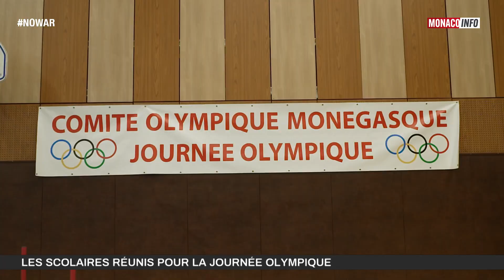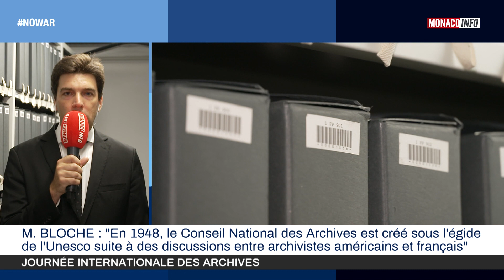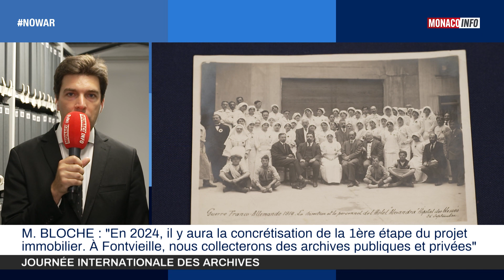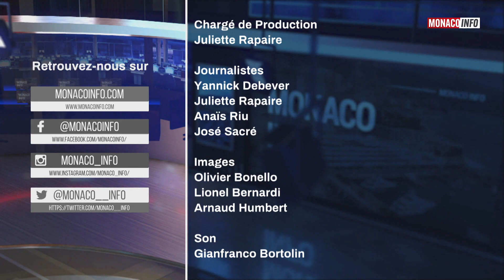Le 19H - Édition du vendredi 9 juin 2023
Toute l’actualité de la Principauté de Monaco. Au sommaire :

Charlotte Casiraghi, Présidente Fondatrice des Rencontres Philosophiques de Monaco, nous parle de la Semaine Philo Monaco qui débute lundi en Principauté.

Ce 9 juin nous célébrons la journée mondiale des archives, Michaël Bloche, Directeur de la Mission de préfiguration des Archives nationales, est notre invité.